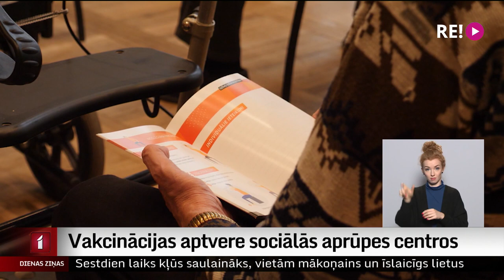Vakcinācijas aptvere sociālās aprūpes centros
Sociālās aprūpes centru darbinieki ir grupā, kurā vakcinācija pret Covid-19 ir obligāta. Kopš šī noteikuma pieņemšanas vakcinācijas aptvere aprūpes centros palielinājusies, norāda Labklājības ministrijā.